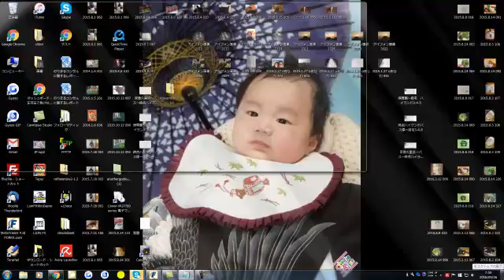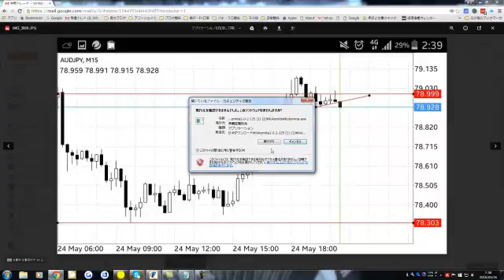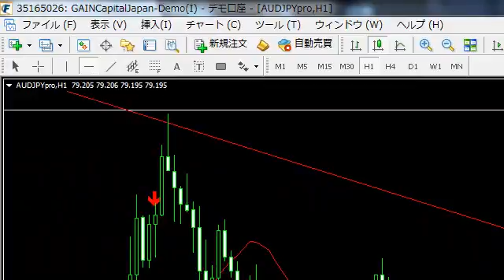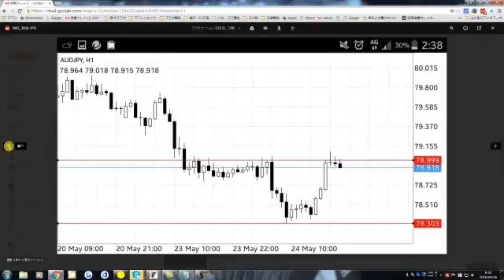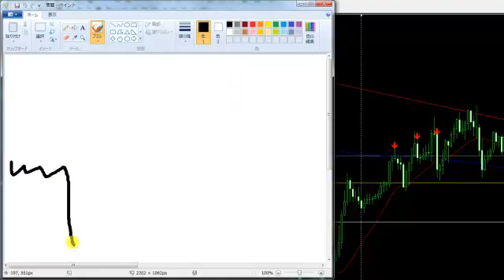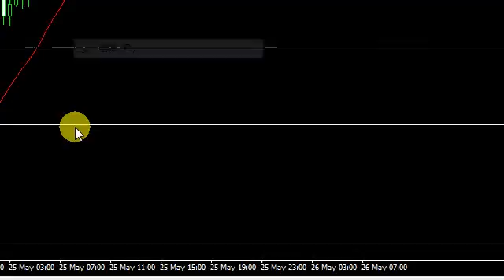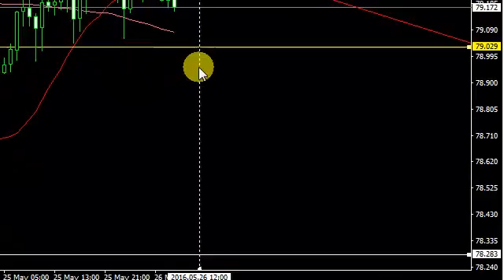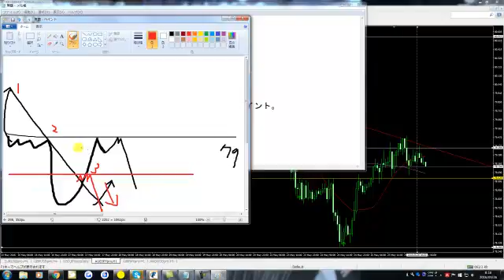FX失敗トレード考察19 長期足水平線からの相場の勢いに注目する【正攻法で負けないFX】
失敗トレードには大きな意味合いがあります。
ここをしっかりと振り返るか否かで、後のトレードスキルに雲泥の差が出るものと思ってください。
日々の検証とバックテストは自分を大きく成長させてくれます。
以下、sさんから送っていただいたエントリー

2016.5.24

オジ円　売り　-18.5pips

損切り→直近高値の少し上
利確→前回安値の少し上

目線は↓↓↓　戻り売りを狙いたいところ。

ちょうど79円のキリ番がいい感じにラインが引け更に半値戻しポイント。

少し様子を見て切り上げラインを使いエントリー。

、、、も残念。次は61.8%付近に注目してます。

※のりまるコメント

・この部分に注目すると、かなりの勢いで上昇をしているのが見て取れる→直近安値を作った戻り高値を突破する勢い

・長期足水平線からの勢いを考慮すると、もう少し今の勢いは継続しそうな相場→長期足水平線からの買い。流れの転換分からの買い

・4時間足、前回効いていたラインから下落を見せた起点からの下降トレンドに掛かるのが79.3付近の水平線上なので、、、この辺りから売りのチャンスをうかがっていけるとより良いエントリーになったと思います。

※関連動画

■長期足のサポートラインに注目する！【正攻法で負けないFX】

パチンコで勝ったその後に。。。